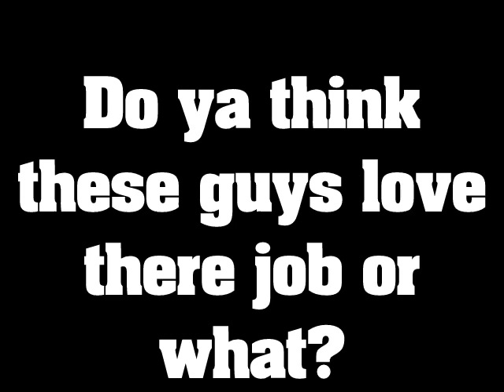Jet ski dolphin tour Myrtle Beaches BEST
Dolphins and more dolphins. Bird island